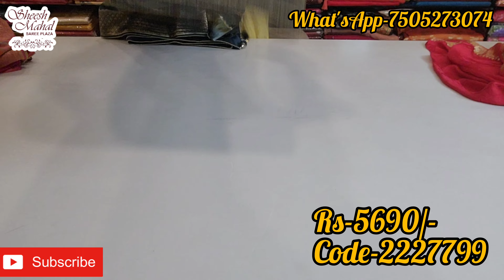देखने वालो ने क्या-क्या नहीं देखा होगा दावा हैकि इनDesigner Partywearसाड़ियों सा नहींदेखा होगा